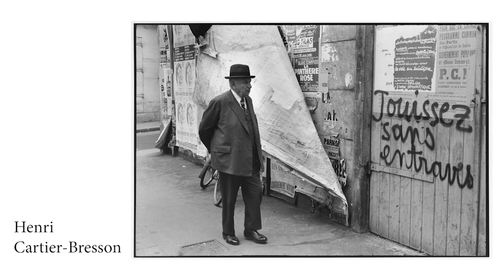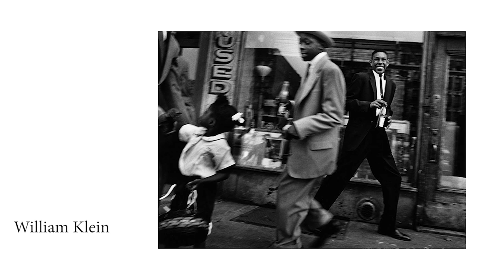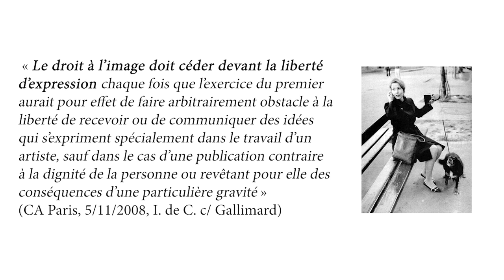📷 Peut-on prendre en PHOTO des gens dans LA RUE ?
▶️ Cet article de Focus-Numérique qui l’explique très bien (en deux parties)
▶️ La jurisprudence du cas de François-Marie Banier contre Isabelle Chastenet de Puységur, vous la trouverez et expliquée par Joëlle Verbrugge, bloggeuse/juriste spécialisée sur la question du droit à l’image,
▶️ Le livre de François-Marie Banier

▶️ Dans cette vidéo, et dans toutes les autres, je m'adresse aux photographes qui ont des velléités artistiques. Si ça n'est pas votre cas, si vous pratiquez la photographie comme un loisir (ce qui est ni mieux ni moins bien) vous n'êtes probablement pas concerné par ce que je raconte.